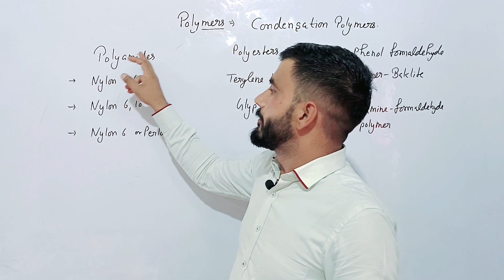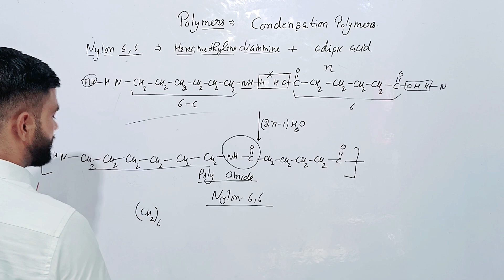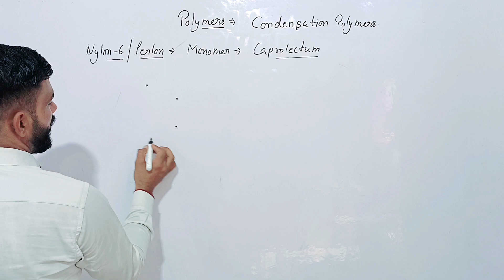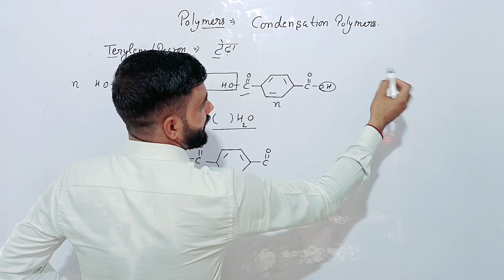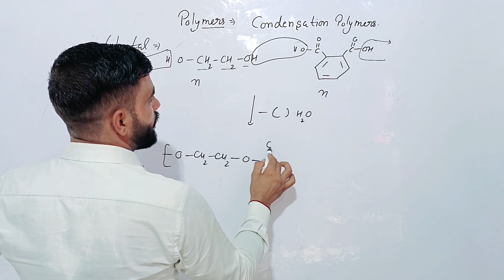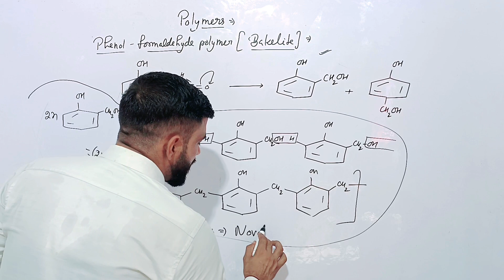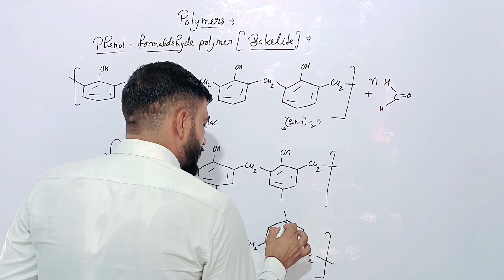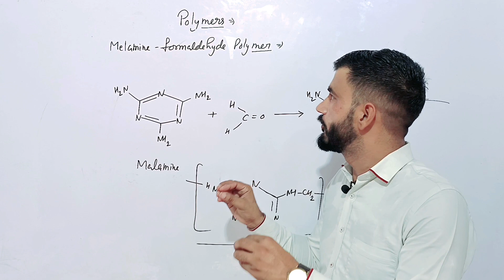(L-4) Polymers - Condensation Polymers all examples .@JATAINCLASSES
(L-4) Polymers -  Condensation Polymers all examples .